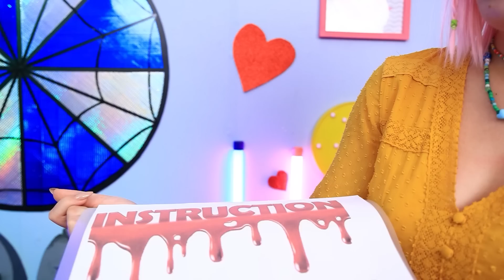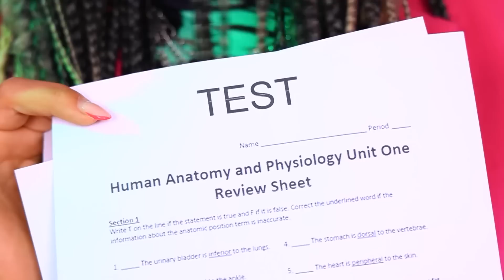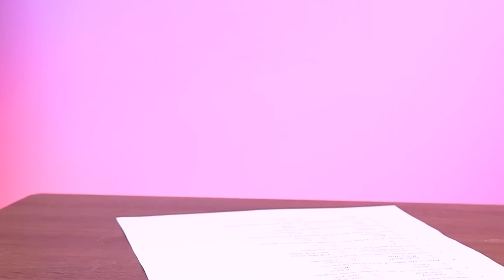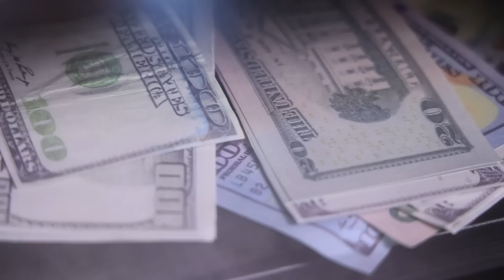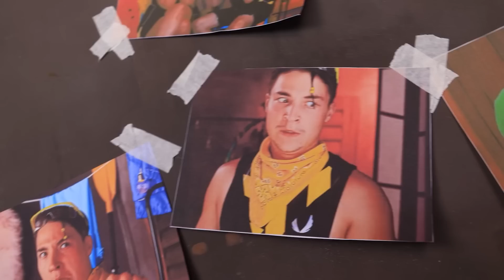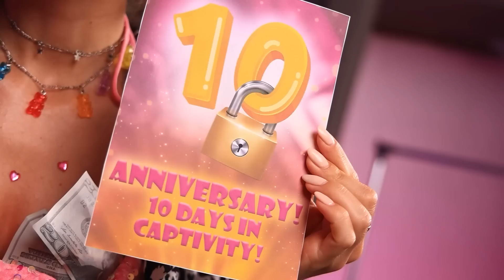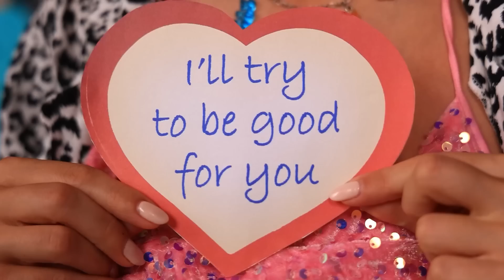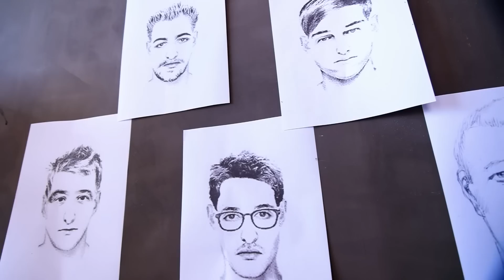Wednesday Addams Diculik! Aku Jatuh Cinta Pada Penculikku!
Wednesday sudah diculik, tapi baginya, ini hanyalah awal dari petualangan yang seru. Apa menurut kalian dia akan disiksa, atau akankah itu jadi penculikan paling membosankan dalam hidupnya? Ayo tonton!